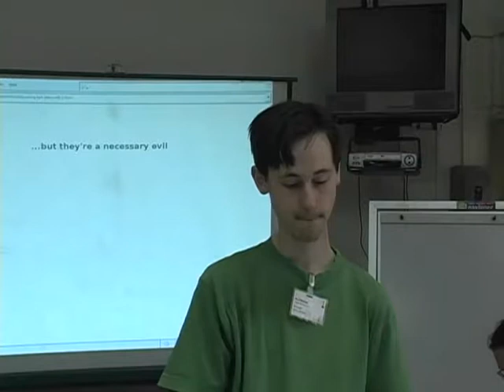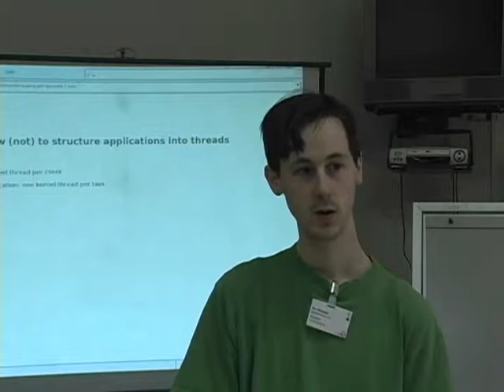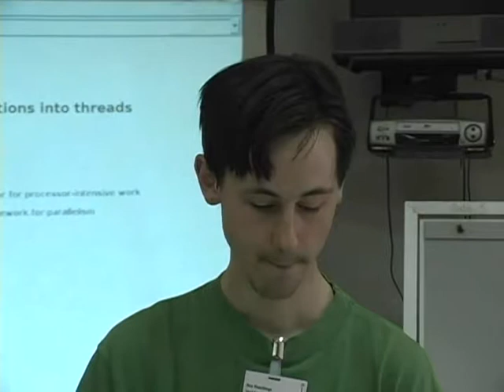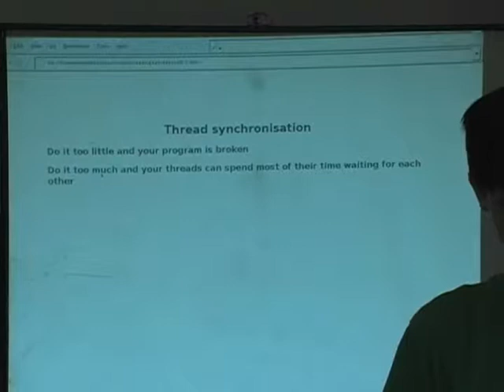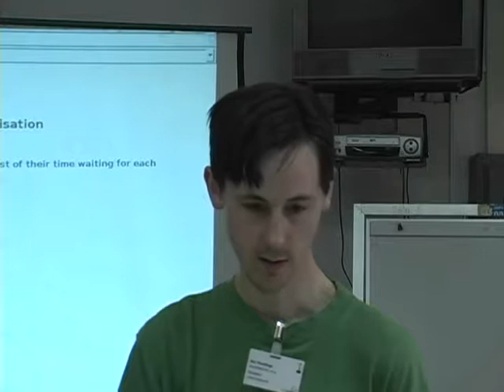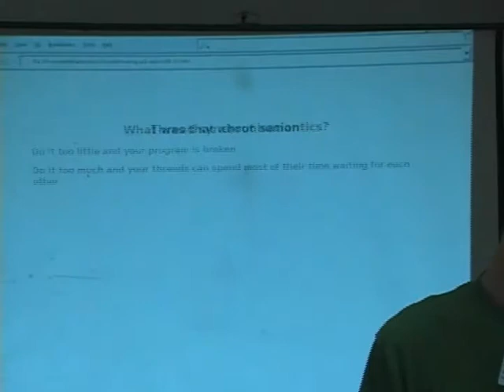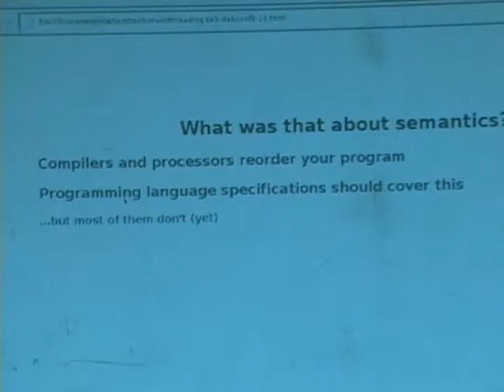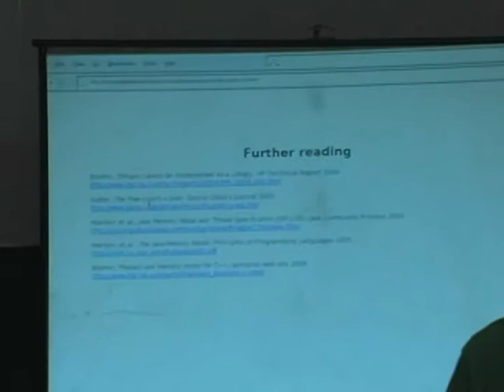Multithreading: why and how we should use it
by Ben Hutchings